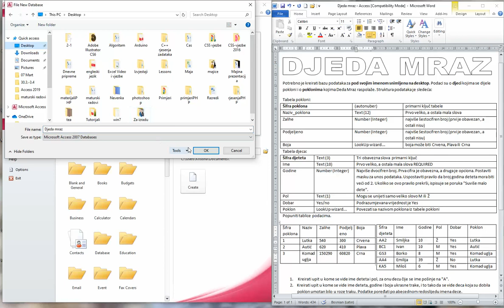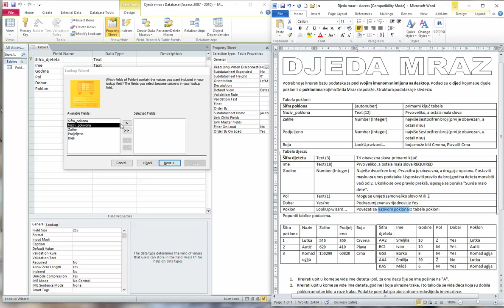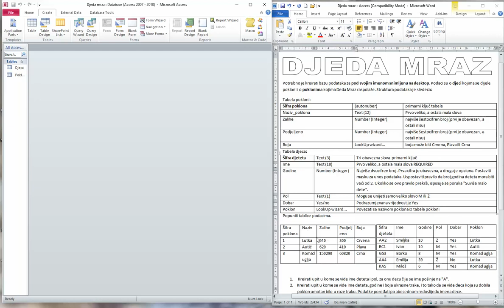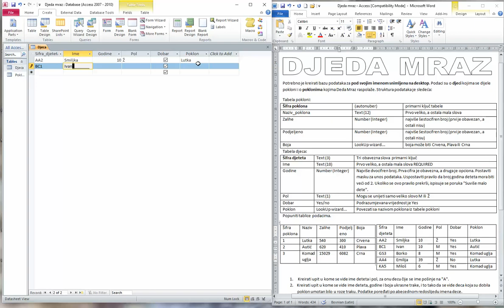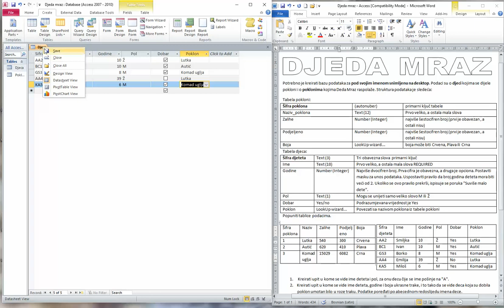Vjezba iz Access a kreiranje tabela